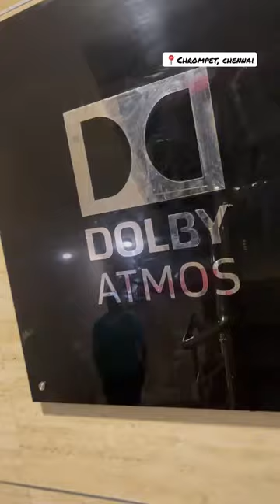Chrompet vettri 📽️| vlog 👁️| worth uh 💯| quality wise super 👍🏼🤘🏼|full video link at comment